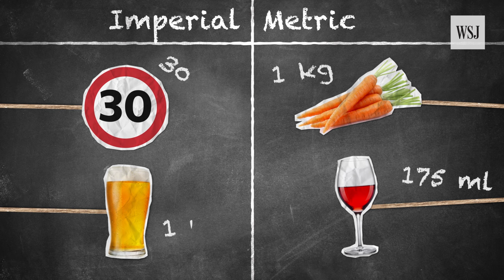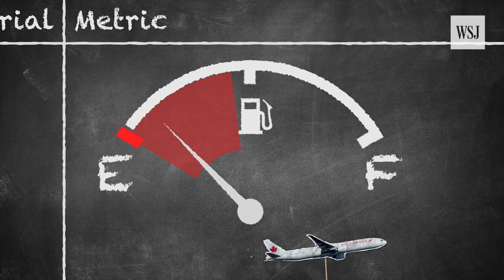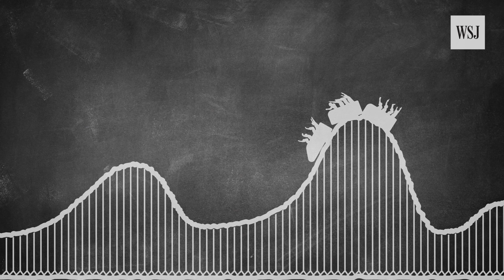Metric vs. Imperial: Three Measurement Mishaps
Mixing metric and imperial measures can lead to serious problems. Here are a few mixups that have resulted in mishaps. Image: George Downs/The Wall Street Journal